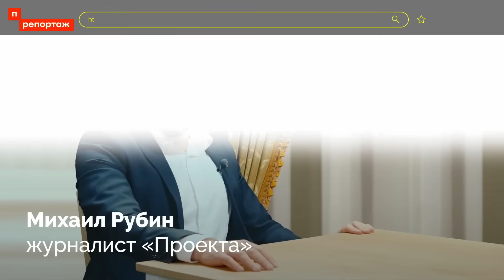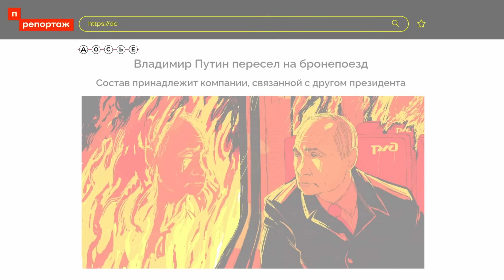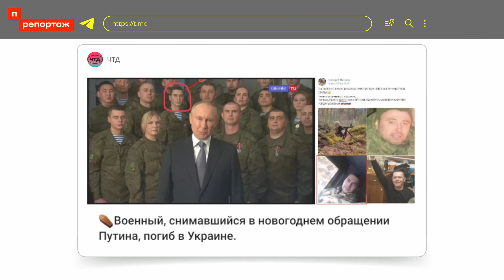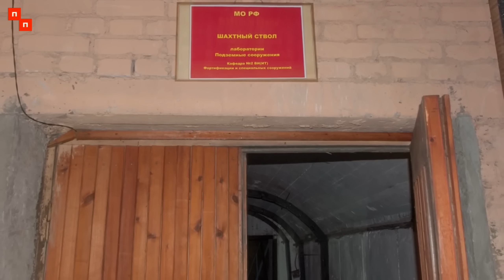Чего боится Путин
Владимир Путин очень боится смерти: так называемый президент России три года проводит совещания не выходя из бункера, а в поездках его сопровождают онколог и человек, чья обязанность — сбор фекалий нацлидера. Как недавно выяснили журналисты, паранойя Путина достигла апогея. Теперь Путин перемещается по стране на секретном бронепоезде, опасаясь, что его самолет того и гляди собьют украинские военные или «западные партнёры».

Как Путин хотел усилить меры безопасности, но вновь стал интернет-мемом и объектом насмешек, смотрите в репортаже наших коллег.

Эксперты:
Илья Шепелин, журналист
Станислав Белковский, политолог, писатель